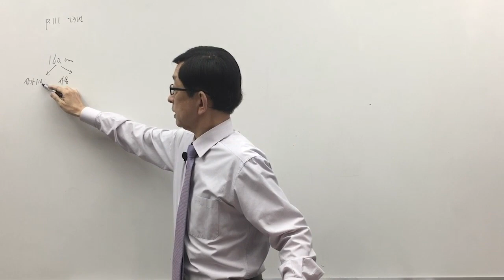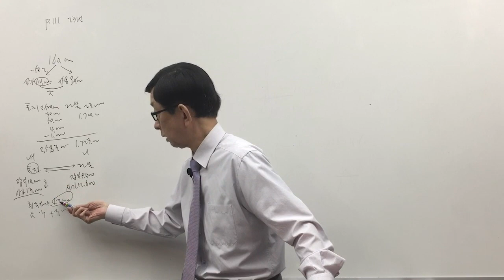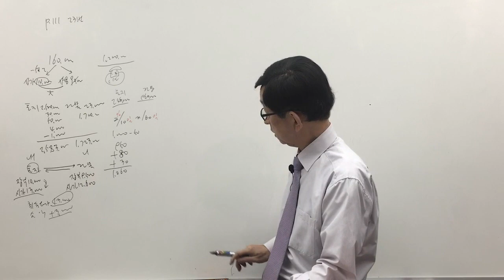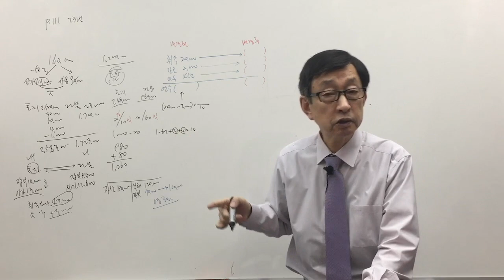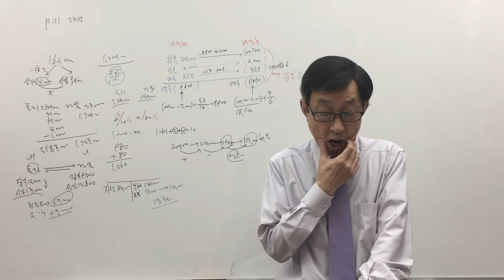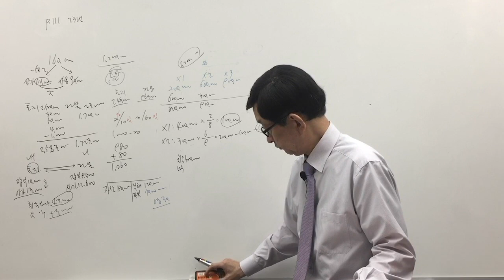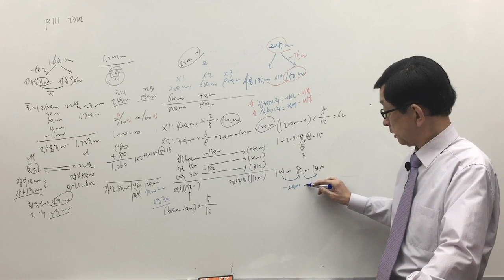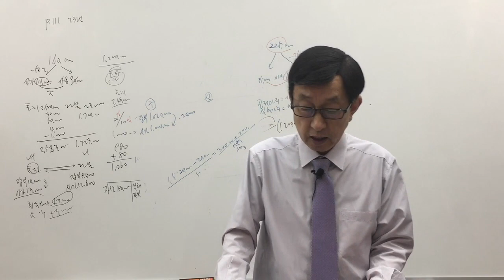[주전무] 2020년 주택관리사 회계원리 기출문제 3-8